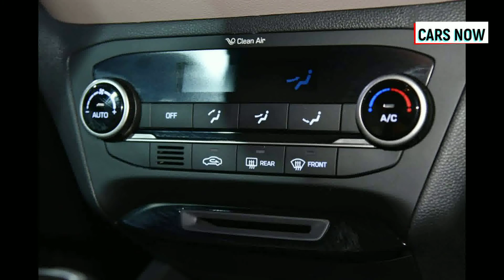7 New Features Added in New Hyundai Elite i20 | Facelift | Auto Expo 2018 | Cars Now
The New Elite i20 gets refreshed styling and brings an fairly extensive change in terms of appearance as well as an upgraded infotainment system. It also offers CVT Automatic Gearbox.

--- "Cars Now is here to choose a right Car for you"!--